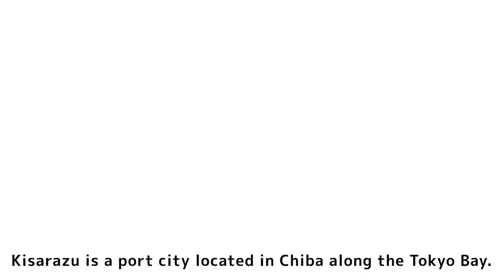A tour of Kisarazu Japan : Sneak Peak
Kisarazu is a city located near Tokyo where you can enjoy beautiful nature, harbor views, fresh and local foods, traditional experiences and much more!

For those of you traveling to Japan, we hope you can see all the amazing things Kisarazu has to offer and will add our city to your list of places to visit while in Japan.

(*This video was filmed in during the months of January and February of 2020)